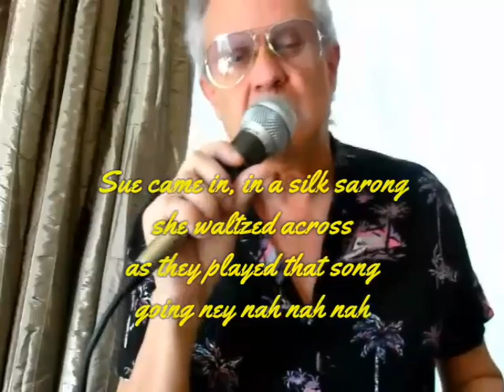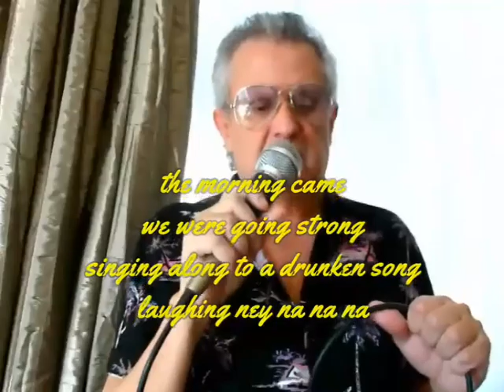Ney Na Na Na - Tony Vincent